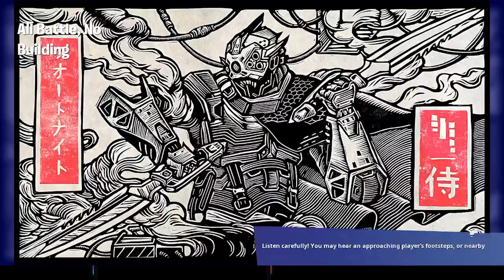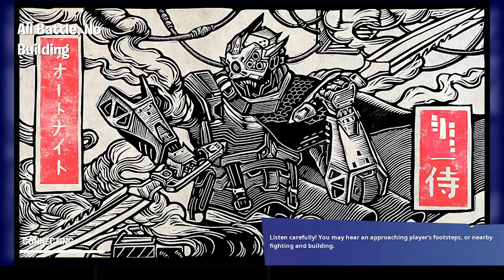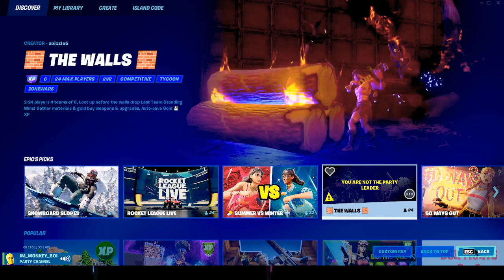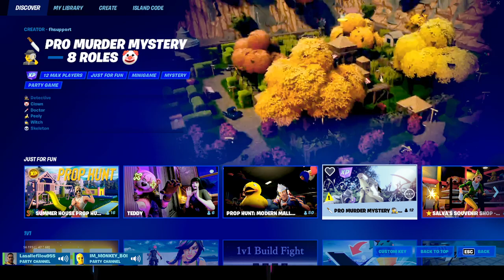lacroix 6 broken heart